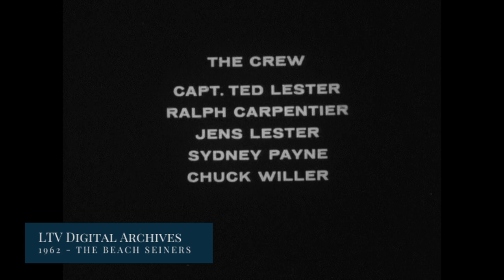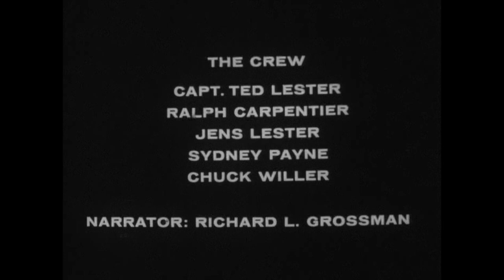From the LTV Archives - 1962 - The Beach Seiners - East Hampton, NY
1962 - The Beach Seiners - Produced by Richard L. Grossman and Hortense Geist, this beautiful footage captures a day haul seining on an East Hampton beach in 1962.

Narration by Richard Grossman
Directed by Hortense Geist
Story & Titles by Ralph Carpentier
Camera - John Reed
Musical Score by Gary McFarland
Sound by Al Mian

The Crew: Captain Ted Lester, Ralph Carpentier, Jens Lester, Sydney Payne (plaid-checkered shirt) Chuck Willer

Note according to the metadata on the file, date filmed in 1962 might have been December 5th.

LTV's video archives are devoted to capturing life on the East End of Long Island and include a treasure trove of historical videos, stills, and TV shows from LTV's inception in 1984 and earlier.